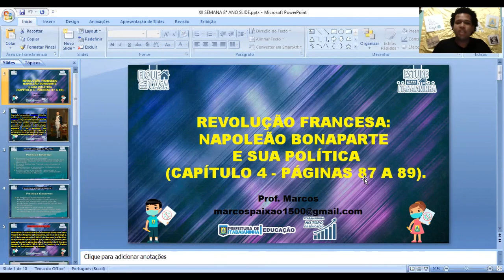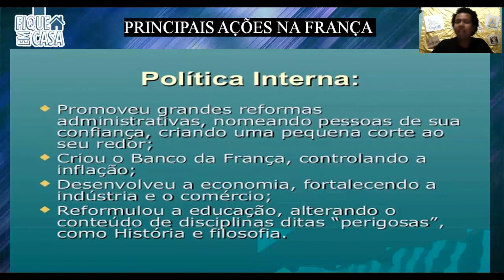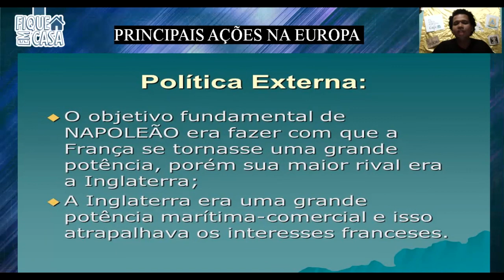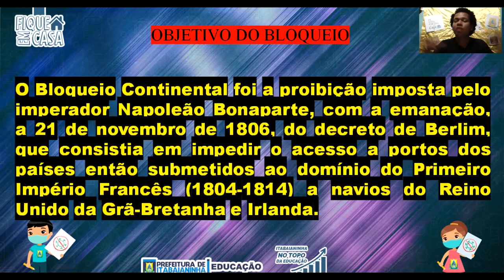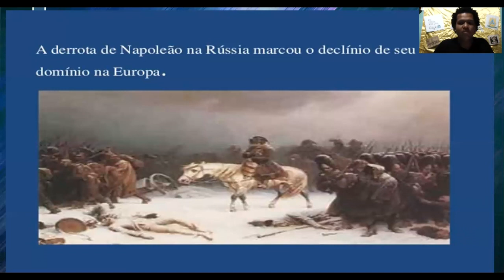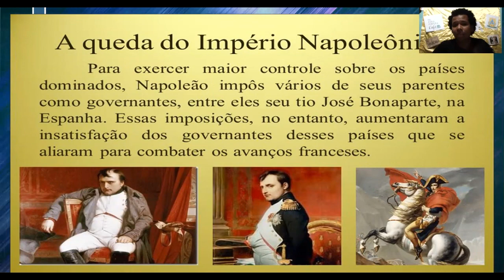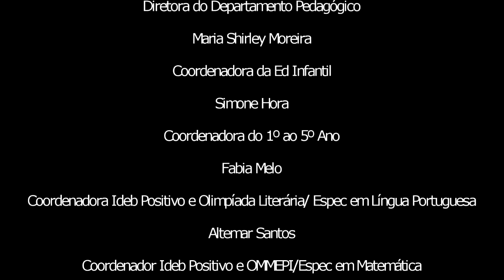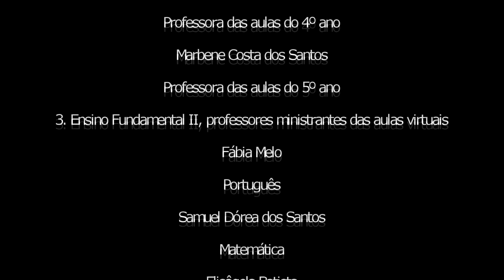8º ano - 05/08/20 - História: Revolução Francesa, Napoleão Bonaparte e sua política